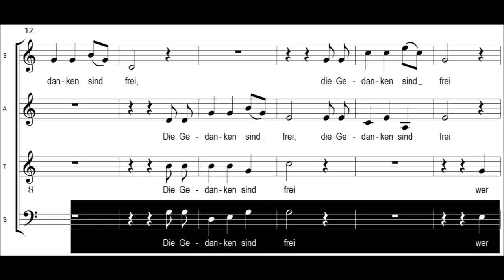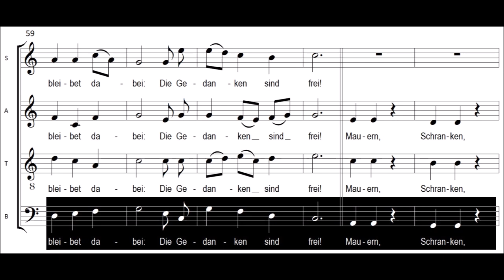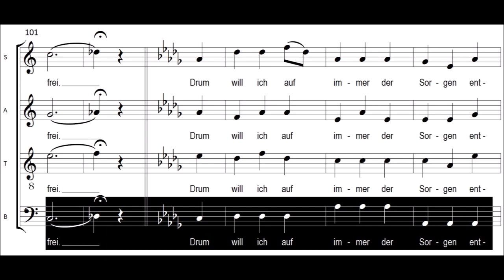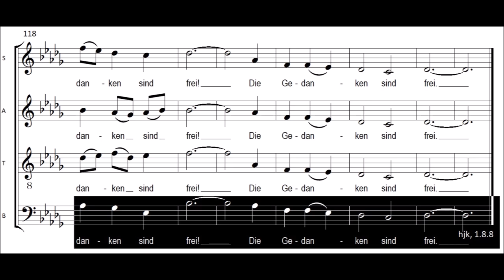Die Gedanken sind frei - Bassstimme vorn